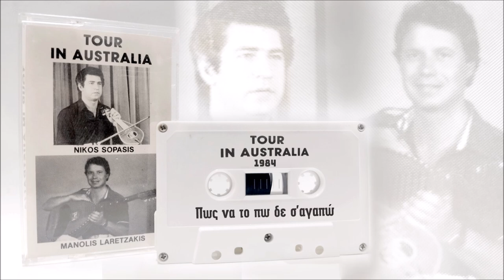Πως να το πω δε σ' αγαπώ - Νίκος Σωπασής - Μανώλης Λαρετζάκης